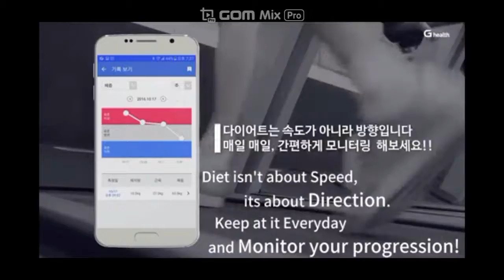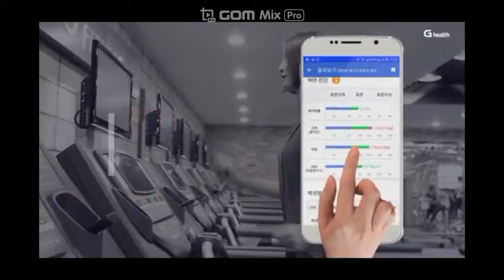Thumb size body fat analyzer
Thumb size body fat analyzer made in Korea. The same fuction and higher technology comparing to InBody. And we can see and manage our health via App. Very exact data, very high tech and very good price.